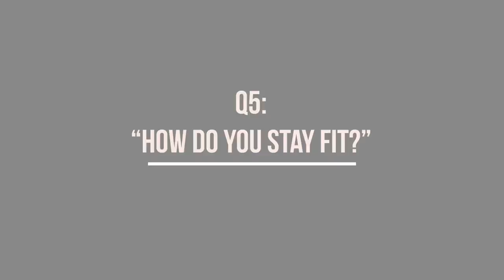My First Job, Working w/ Kaylyn Kyle & Single?! (Q&A Talk)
Thanks to everyone who submitted questions! I enjoyed doing this little sit down chat and can't wait to film more just like this!